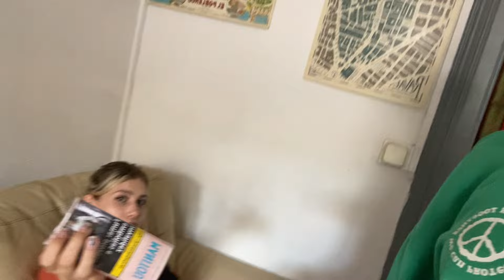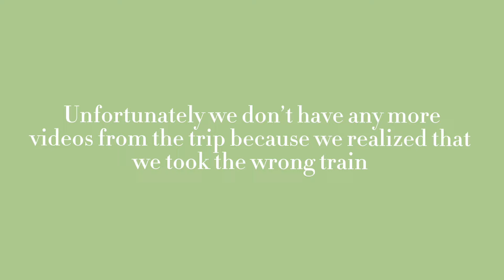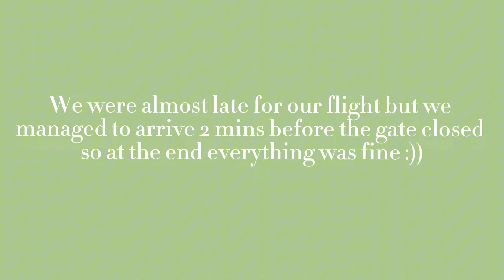Barcelona vlog, a little trip with my sister | summer ‘23 backpacking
Another video from my last year’s 3 months backpacking journey. Hope you liked it :))